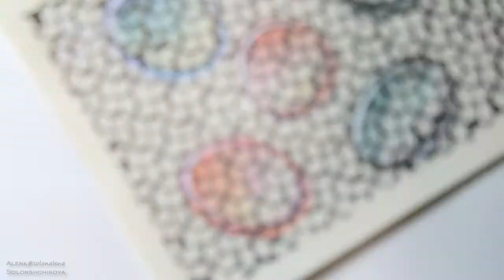Real time video How to Draw a Glass Gems with Colored Pencils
Here is a real time video on how to draw a Glass Gemstones with Colored Pencils. Here you’ll know how to color realistic gemstones.

Мастер-класс в реальном времени, как нарисовать стеклянные камни с помощью цветных карандашей.

Art Tools Used in This Video:

Colored Pencils Maped (set 12 colors)

My shop on Etsy